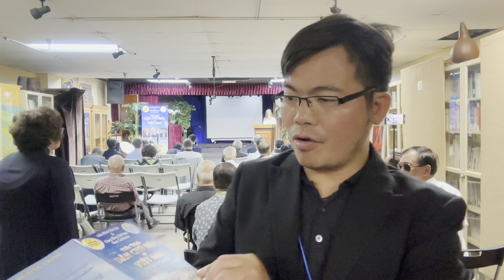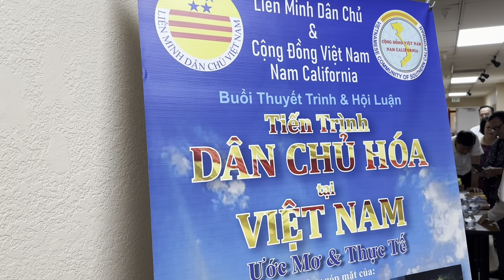Micheal Phương Nguyễn và tổ chức LMDC Việt Nam : mục tiêu đường hướng hoạt động !!!